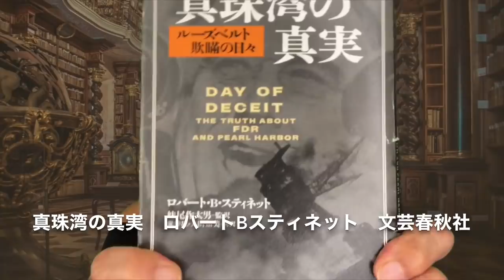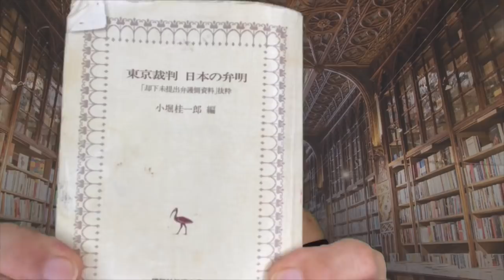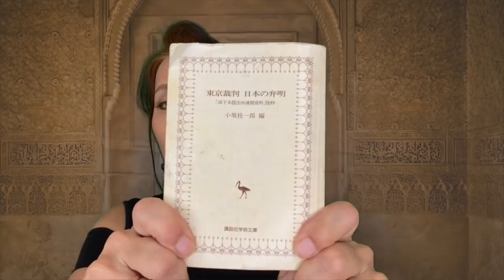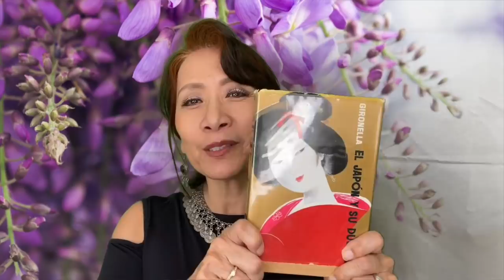日本人なら外せない3冊、必読本 [クリスタルスペイン77]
幽閉生活一ヶ月の私が、スペインから日本人必読の3冊をお勧め。既に海外在住、これから行く人、子供のいる人は、必読です。05:40から本を勧めてます　国際結婚者の理論武装にも、一冊相手に差し出すだけでいい。真珠湾の真実。これで叩かれるんだから。　いつもは日本の新聞、動画で網羅されていない現地情報をいち早く　刻々と変わるヨーロッパの事情を規制なしにスペインから発信しています　是非登録して下さいね👇

メインが削除された場合に備えて⬇︎サブチャンネルもよろしかったら保険としてお願いします

■スペイン在住Cristalのプロフイール
1990年のセビリア万博、バルセロナオリンピックを皮切りに、欧州特派員としてプレスルームに出入りしていました
フリーランスのジャーナリスト、翻訳、通訳として国際ビジネスの現場に立ち会い、またスポーツではサッカーチーム、F1, 2輪のグランプリなど数多く取材しました。
未曾有の世界情勢に、欧州の生の声をいち早くお届けし、日本の皆さまの分析にお役に立てれば幸いです

◉イタリア債務危機　EU崩壊　金融危機【危ない6つの銀行】イタリアが次の引き金になるか？

⬇︎スペインの無敵艦隊が破れた海戦と決定的に撃破されたのはトラフアルガーの海戦です
質問があったので　ここに書き留めておきます
第62話 アルマダの海戦でスペインは勝利できなかったのか？ - 役に立た ...
61話を読んでから読むことを推奨します。 アルマダの海戦でスペインは勝